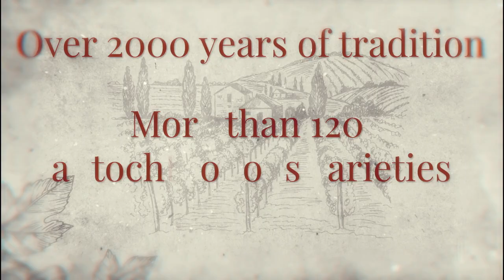Complete Course on Croatian Wine Trailer - Bozidar Jukic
Our Complete course on Croatian Wine is finally coming out!

It is with great pleasure and pride that we are finally able to announce the release of the first ever online course on Croatian wine. This exciting project sees our Bozidar Jukic @croatian_wine_guy take the participants through the rich and sometimes complex world of Croatian wine regions, varieties and wines.

Who is your Course on Croatian Wine made for?

Our Complete Course on Croatian Wine is purposefully made to appeal to a broad audience. Beginners will be able to understand and follow the structure without much problem. To make sure of this, we’ve included a helpful glossary with basic terms explained. On the other hand, wine professionals and seasoned enthusiasts will get introduced to exciting wine regions and varieties they are not familiar with. Professionals in the world of wine will get enough working knowledge to be able to start adding Croatian wines to their wine lists and wine shop inventories. All this is condensed in a short, user-friendly course, that also comes with plenty of downloadable content.

The course will be accessible to enrol starting from November 2022 with special promotional early bird discounts. The easiest way to get to the course is through We will be running regular promotions to make sure we reach as many knowledge-hungry wine nerds as possible.